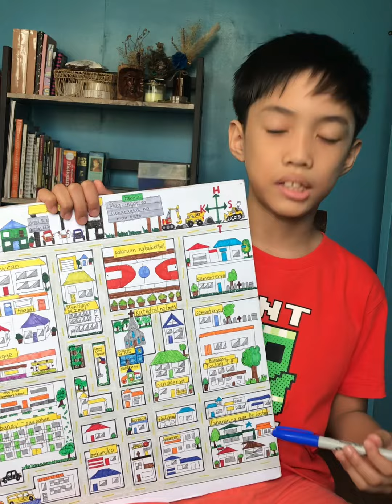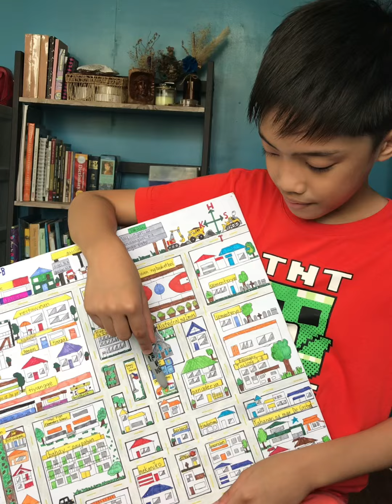Tour Guide Ako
Juan Enrico D. De Castro 2-B